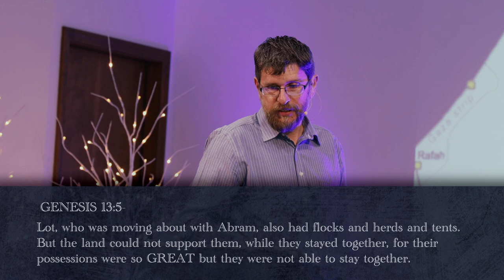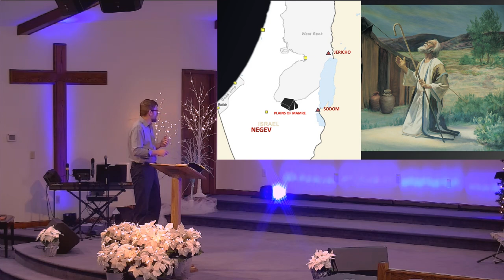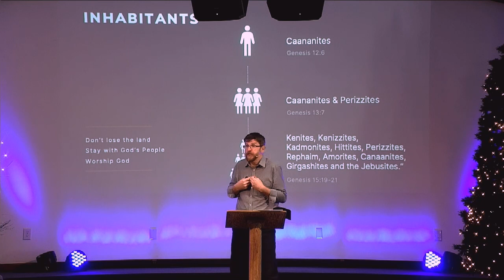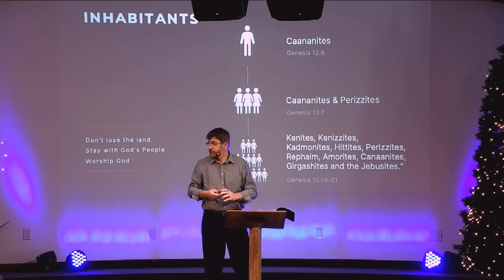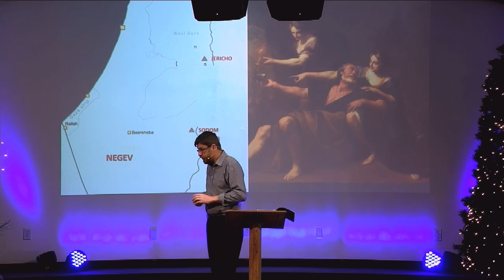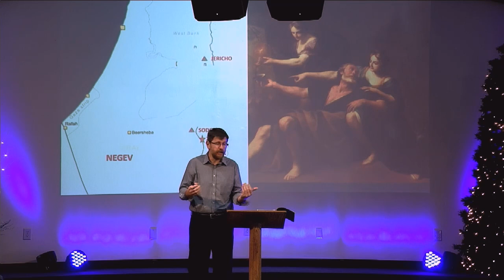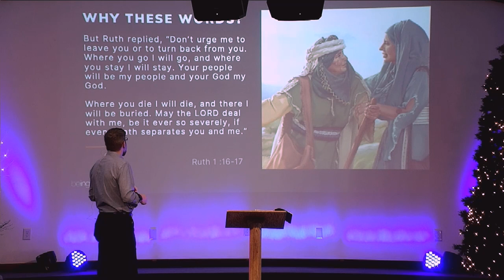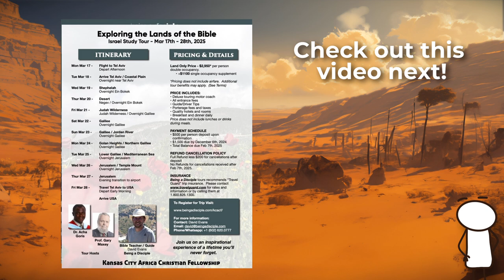The Tragic Story of Ruth: A Journey of Triumph and Tragedy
Why does Ruth say, "Where you go I will go, and where you stay I will stay.  Your people will be my people and your God my God?"

Discover the family backstory that pushes Ruth to make a firm declaration to join Naomi and enter into the story of Jesus.  Learn the painful past, that comes full circle, and ushers in a time of redemption, healing, and family restoration.

▬▬▬▬ Video Chapters ▬▬▬▬
0:00 Ruths words
1:10 Abraham and Lot
3:00 Abraham heads to Egypt
3:57 Abraham and Lot Return
7:45 Sodom and Gomorrah
12:55 Grace
14:40 Ruth
20:30 Ending thoughts